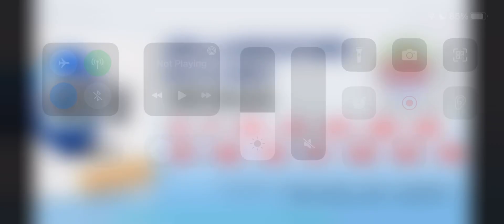24.11.2021 | UK 49’s LUNCHTIME Lotto Predictions for today | BOOM💥